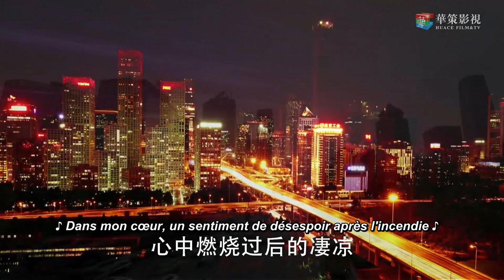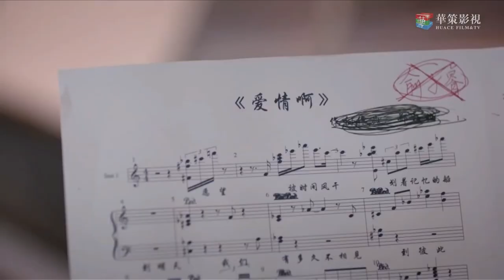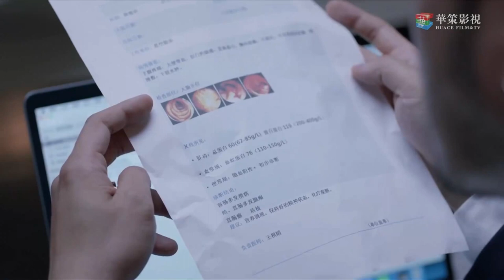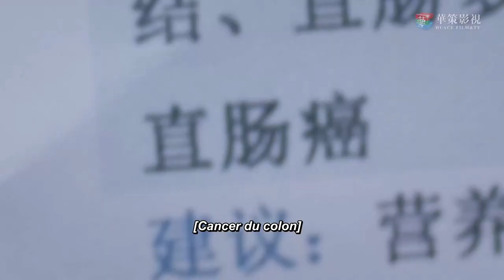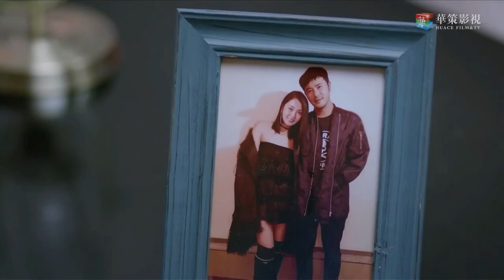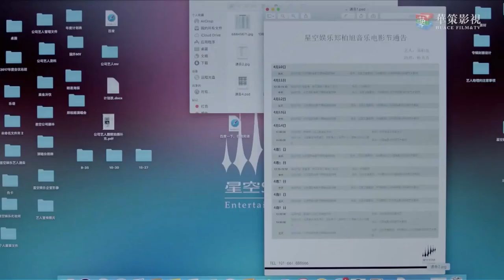Elle est blessée alors emmène-la chez le médecin “L'étoile la plus brillante du ciel” | [vostfr]